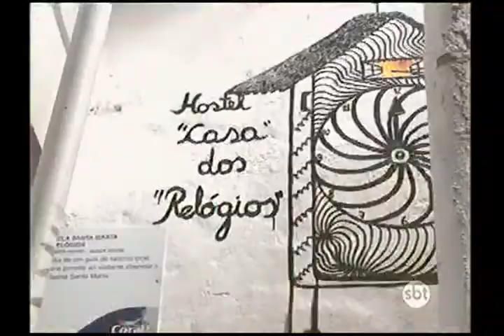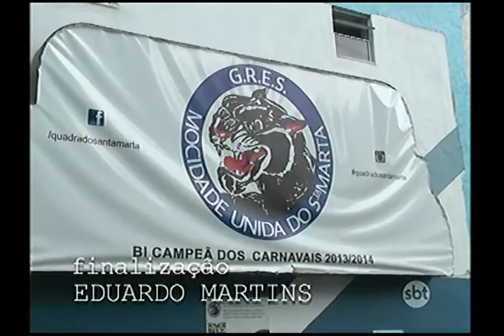Isabele Benito cariocando no Santa Marta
Apresentadora foi conhecer os personagens do morro